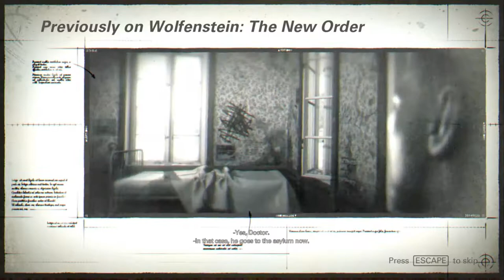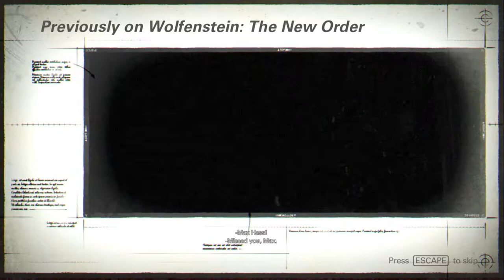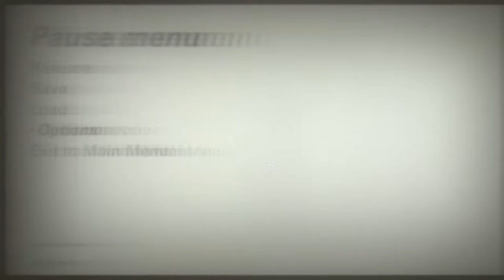HOBBYFIST PLAYS - Wolfenstein II - [Part 1] Background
It was a different time.

THE GAME: "America, 1961. The assassination of Nazi General Deathshead was a short-lived victory. The Nazis maintain their stranglehold on the world. You are BJ Blazkowicz, aka “Terror-Billy,” member of the Resistance, scourge of the Nazi empire, and humanity’s last hope for liberty."